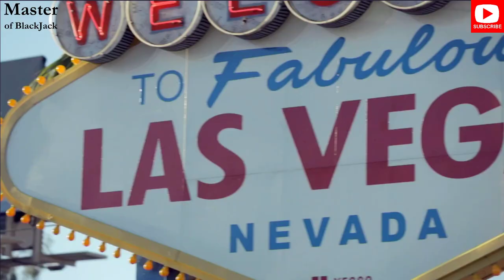Andrei & Elizabeth Are Nervous About Moldova 2 of 2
Andrei is ready to smack down any insubordination by Elizabeth's nouveau riche family.  You gonna like Moldova and keep quite or else we have ways to deal with that, here in Moldova.